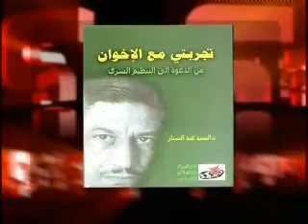جدل الإخوان في أربعة كتب (1)! د. حسن عبد ربه المصري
علامات استفهام / anb TV. تاريخ الحلقة : 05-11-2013. تقديم : محمد قواص.
الموضوع : جدل الإخوان في أربعة كتب (1)!
الضيف : د. حسن عبد ربه المصري، صحافي وكاتب سياسي مصري.
Alamat Istifham. Mohamad Kawas. Dr Hassan Abed Rabo Al Massri. Egypt-Muslim Brothers-History